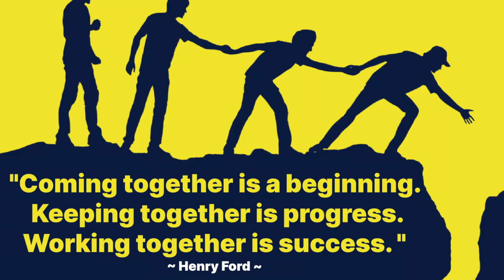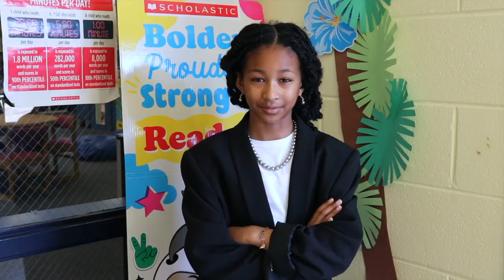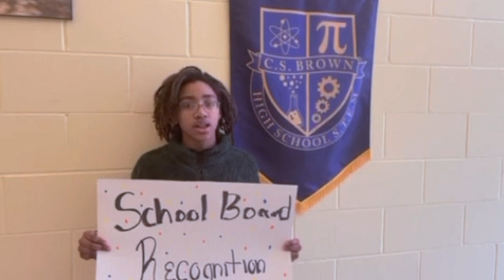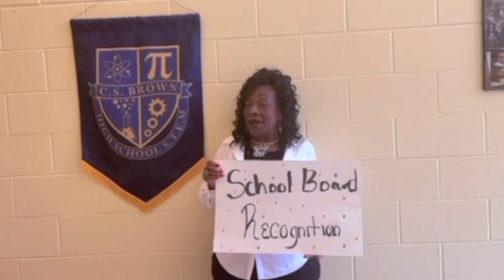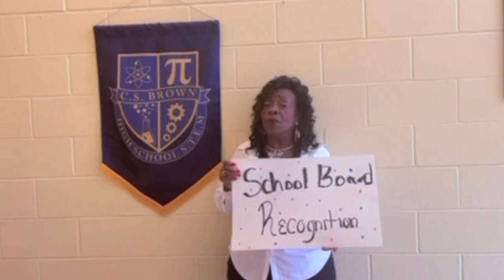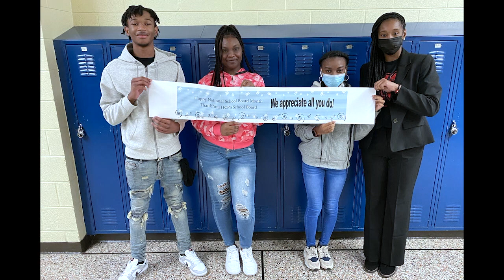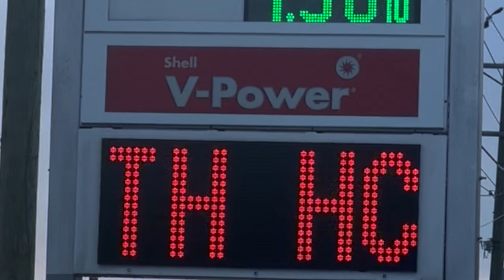HCPS Board Appreciation 2023